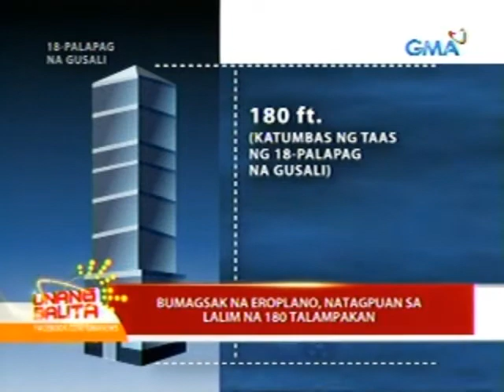DOTC Sec. Mar Roxas, kinumpirmang narekober na ang bangkay ni Sec. Robredo